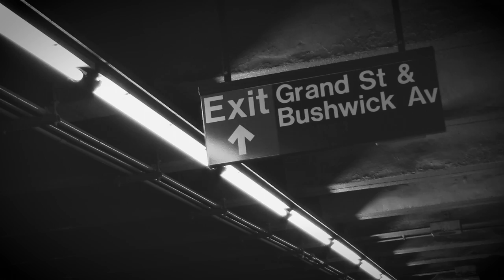Brooklyn Wind Symphony / Concert Trailer #2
"A Night With Michael Markowski"
4:30pm (EST)
David Gould, solo clarinet